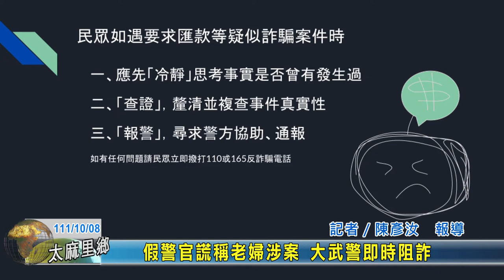20221008 05 假警官謊稱老婦涉案 大武警即時阻詐